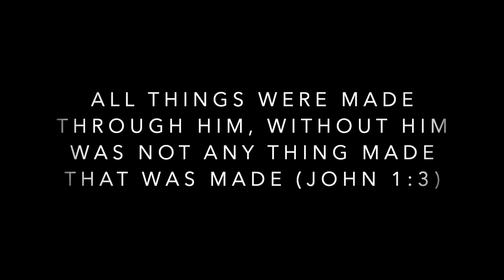Darrian Felton Baptism & Testimony